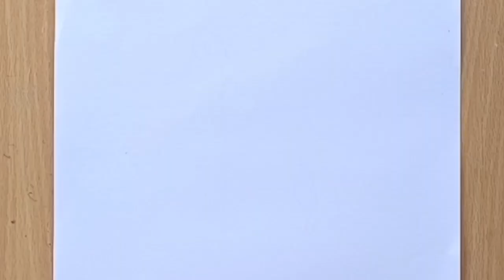How to Draw Girafee From Letter 'h'// Easy drawings for Kids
How to Draw Girafee From Letter 'h'// Easy drawing for Kids

drawing giraffe
giraffe
draw giraffe

Universe art.

Used things
Black Marker
yellow
brown